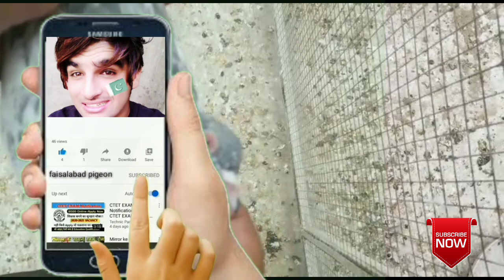Teddy kabootar all setup for sale 2020 | 03478798579™[faisalabad pigeon]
Teddy all setup for sale 2020 | 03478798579™[faisalabad pigeon]

Ustad Goshi
Faisalabad Pigeons
 Pakistani Pigeon
High Flyer Pigeons
Pigeon Loft
 Pigeon Master
Kabootar Pigeons
Pigeon Video
 Sialkoti Pigeons
 Teddy Pigeons
Qasori Pigeons
 Best Flyer Pigeons
Breeder Pigeons
Eye Signs
Pigeons Eye Close Up
 Pigeon Breeds
Pigeons Performance

parwazi kabootar

parwazi kabooter

indian kabootar

pakistani pigeons